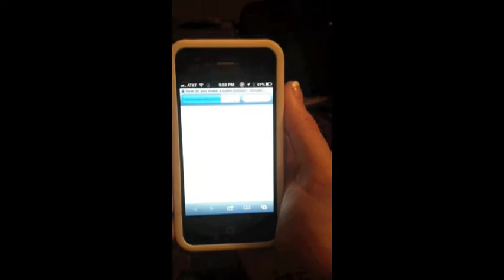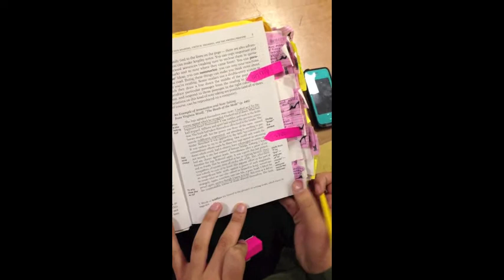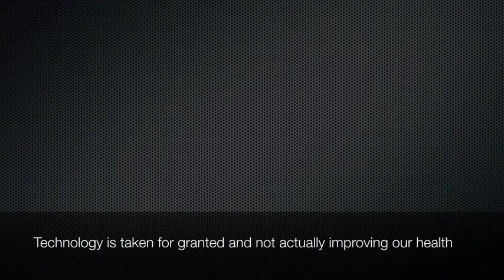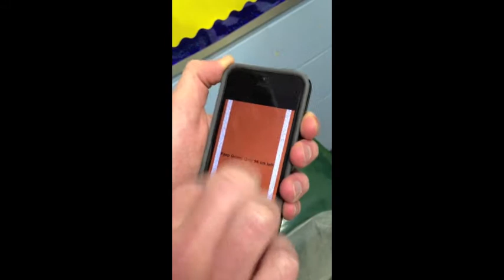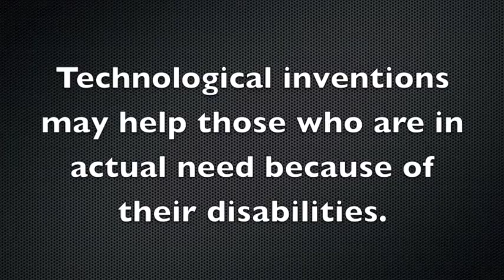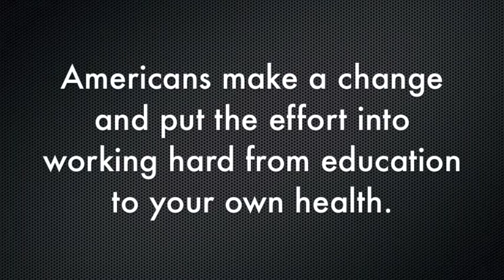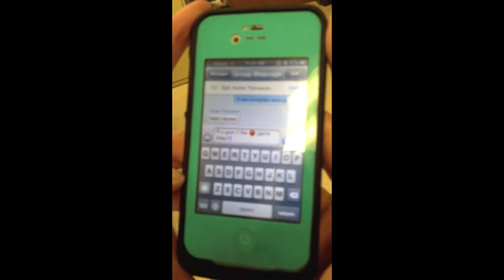Satire Project 2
Class project from Hunter